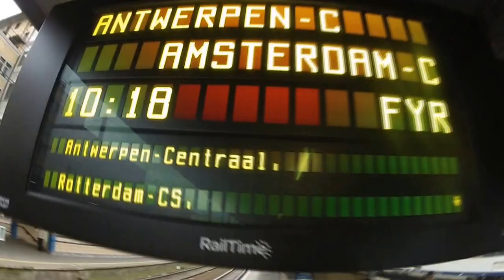AMSTERDAM NYE 2012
Cheers!